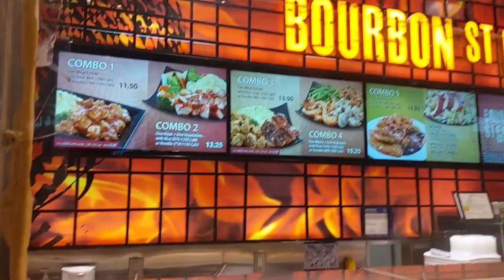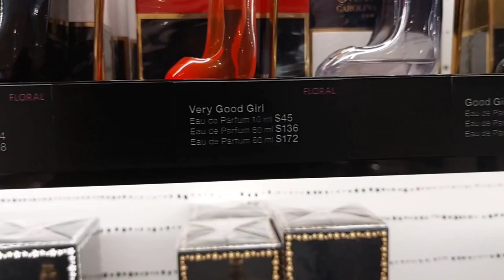VLOG [12]: Winterlude in Ottawa| Product Testing at Seporah| Dental Appointments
The vlog is centered around my weekly routine.
I went to the dentist for my cleaning and  invisalign check. Winterlude is on in Ottawa, so I went to Sparks Street to see the ice sculptures. I went to Rideau mall for lunch and tested some products in Sephora.

HP Laptop 14 inch
14" Human Curly Hair
Round Glass Dining Table
Monarch White Dining Chairs
Office Chair
Computer Desk with Shelf
Modern Area Rugs Fluffy Living Room Carpets 4x5
Super Soft Indoor Modern Shag Area Rugs
3 Pieces Bathroom Mats Set
Utopia Bedding Bed Sheet Set
Utopia Bedding Queen Comforter Set
RECCI Plush Fiber Pillow
Digital Bathroom Scale
Coach Gallery Tote
Burberry Perfume
Bar stools
Water filter
Handheld vacuum
Bamboo sheet set
Modern vase white
Modern vase black
White Pampas grass
Floating shelves